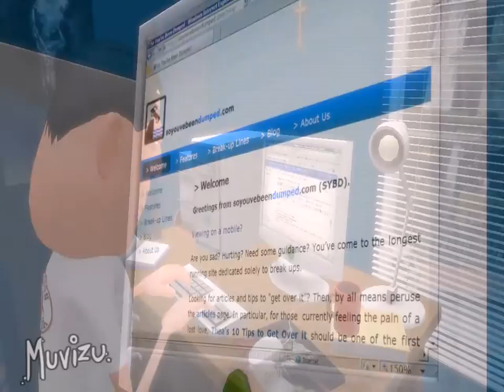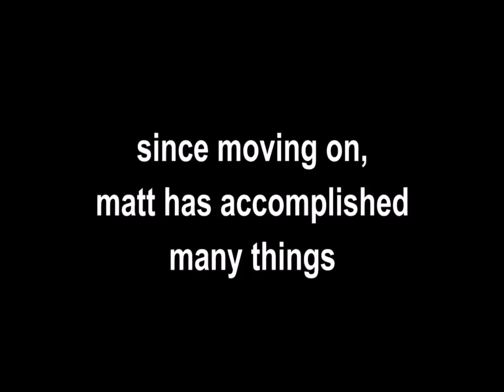Real Breakup Stories (Chapter 3): Matt's Story | soyouvebeendumped.com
This is a real break up story - that took place several years ago. Matt - in Boston - joined soyouvebeendumped.com (SYBD) after 2 short-lived relationships with ex-boyfriends. Gay, straight, young, old, male, female, heartbreak knows no boundaries. Being dumped can happen to anyone.

Thanks to Ron McNamara and his editing done in the fabulous Muvizu software and to Kenneth Elliot for the fabulous "Big Bang" track.

Thanks to Chris Sorenson for being a fabulous producer.

Finally special thanks to Matt for telling his story to me (twice).